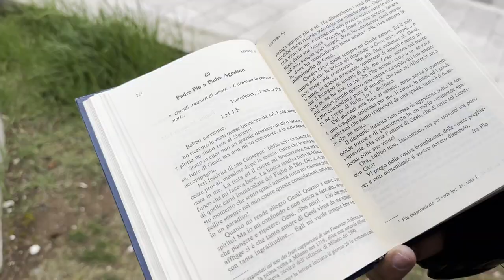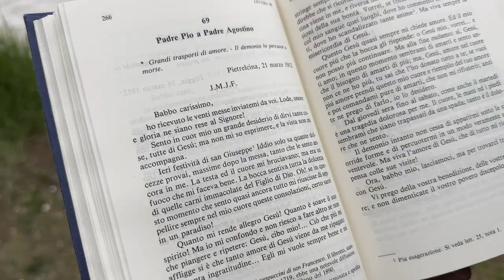Ogni mattina Padre Pio incontrava Gesù